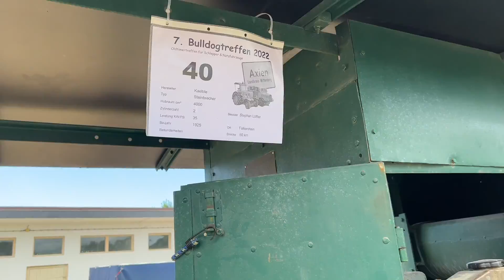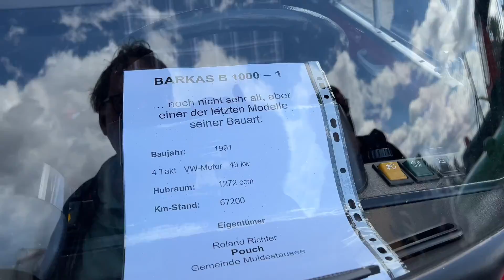Lanz Bulldog Oldtimer Treffen Axien 2022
15.-17. Juli 2022 - Lanz Bulldog Treffen 2022 Axien, Brandenburg